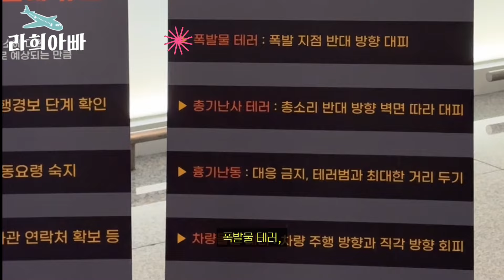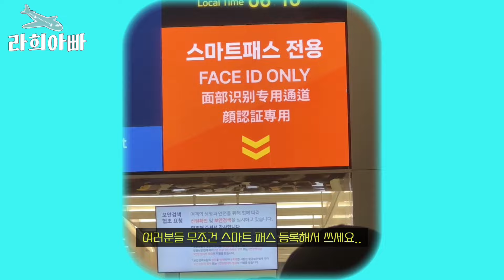충격적인 몰카 서프라이즈! 오사카에서 딸아이를 만난 라희아빠!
안녕하세요 라희아빠입니다.
이번 영상에서는 일본 오사카에 먼저 놀러간
딸아이를 몰래 만나러 가서 놀래켜주는 특별한 순간을 담아봤습니다!
라희아빠의 깜짝 방문과 라희의 반응을 함께 보세요.
감동과 웃음이 가득한 이 이야기는 여러분의 마음을 따뜻하게 할 까요?

주요 내용:

라희아빠의 오사카 깜짝 방문 계획..
딸아이를 만나기 전의 긴장감 넘치는 순간..
딸아이와의 감동적인 재회 장면..
오사카에서 함께한 특별한 시간들..
이 영상은 사랑하는 가족과의 소중한 순간을 담았습니다.
라희아빠의 서프라이즈 방문으로 라의 반응을 직접 확인해보세요!

Twin Musicom의 Canon and Variation에는 크리에이티브 커먼즈 저작자 표시 4.0 라이선스가 적용됩니다.